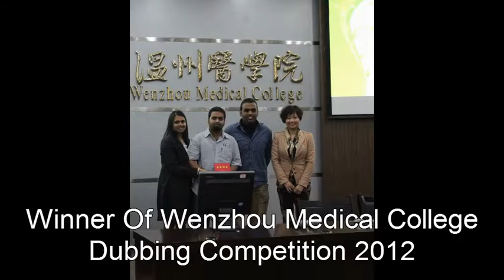Wenzhou Medical College Dubbing Competition 2012